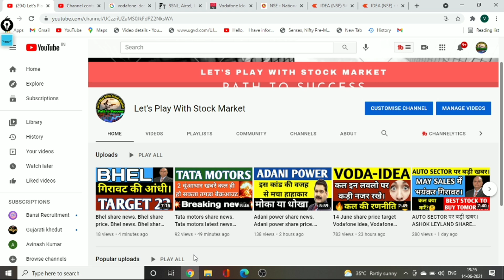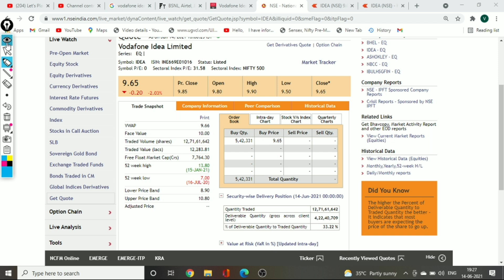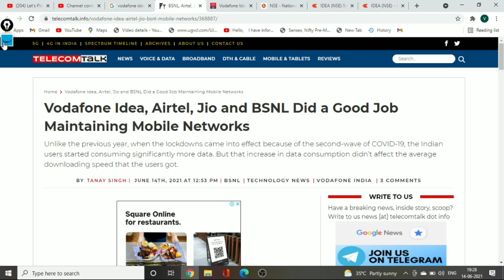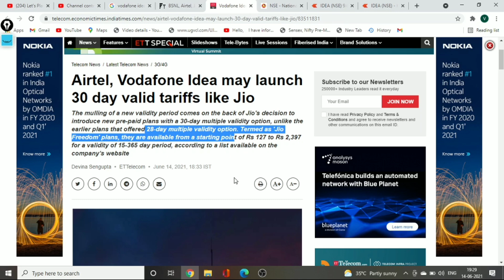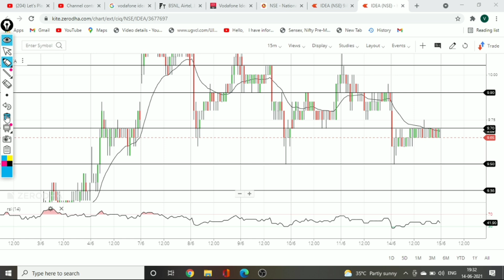15 June share price target Vodafone idea, Vodafone idea share latest news, idea share news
idea vodafone
idea forecast tips
intraday
stock in news today
stock news